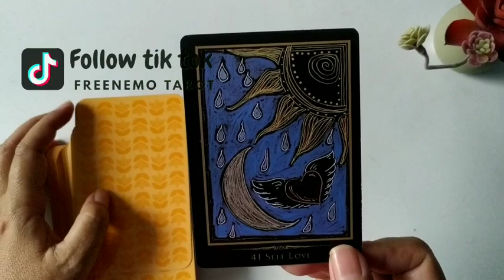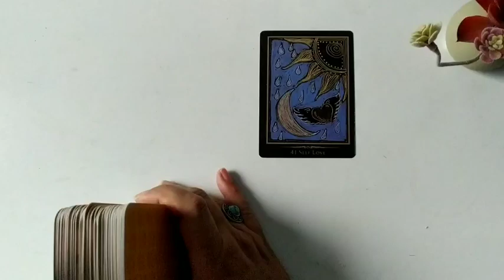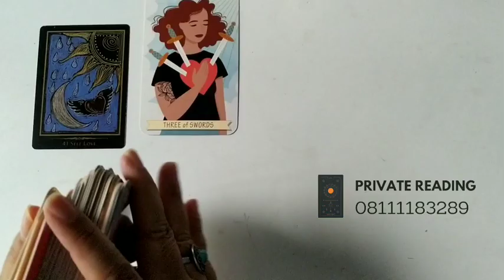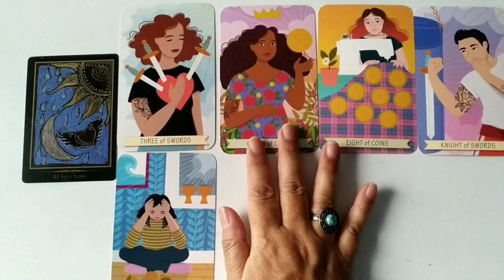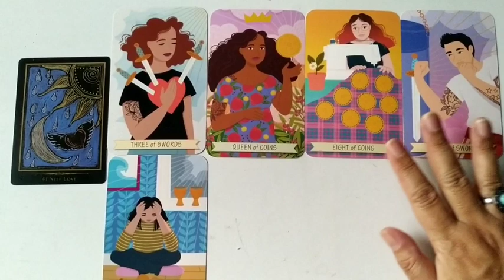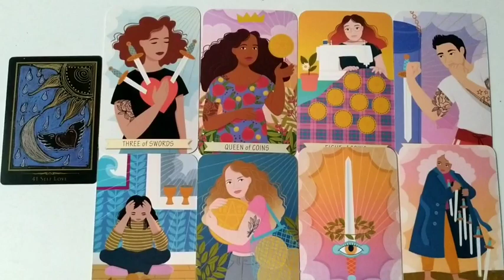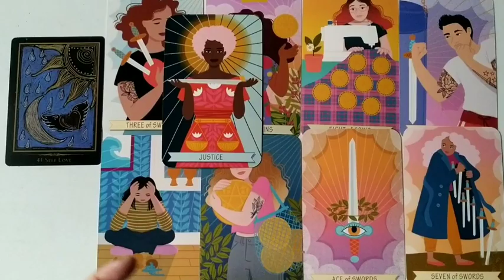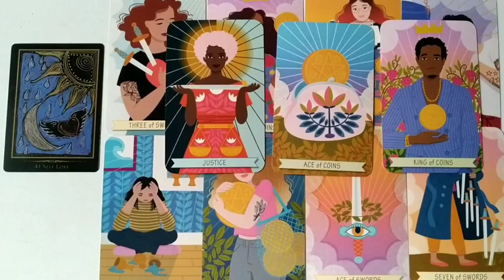Pisces ♓ Hadiah Semesta Yang Akan Datang Untukmu